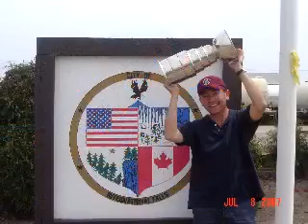Greywolves 25 years Trophies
The Greywolves have won many trophies throughout the years